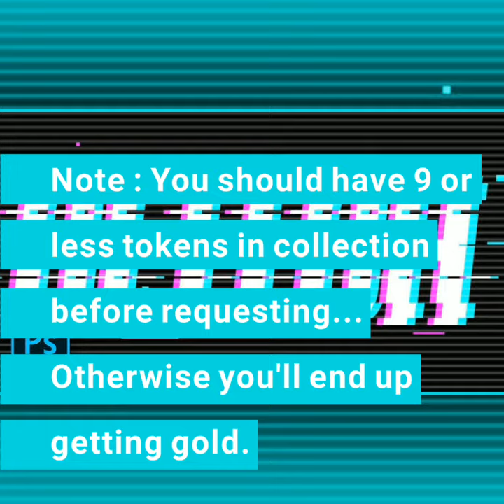Trade token trick|| Get more than 10 tokens in clash royale.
This trick is know by most of the earlier players but some new players are not aware of it. So you've this vid.